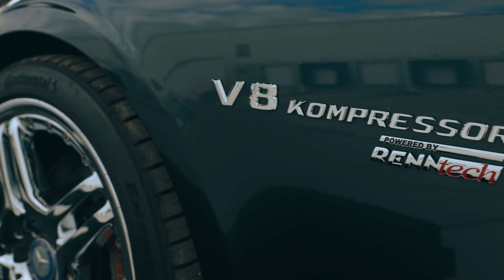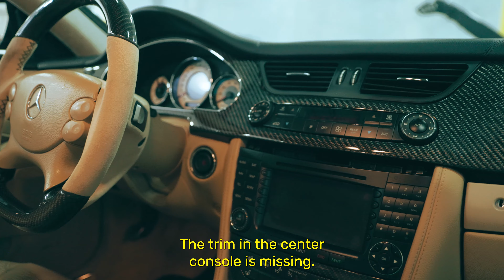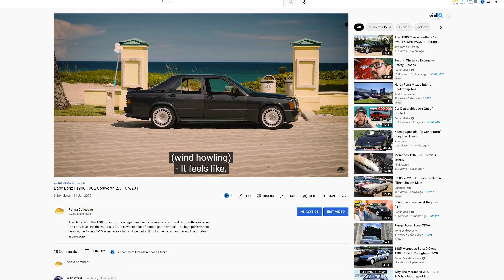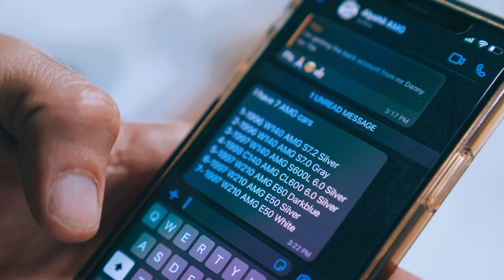Mercedes 190E Madness & Stolen Parts! | VLOG #010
Mercedes 190E madness! Love the w201 platform. Our red G-wagon wrap was an odyssey. A two-week job turned into 4 months, with stolen parts, police, and re-wraps. Luckily though, we had some epic deliveries to keep us from going crazy with that. We received a CLS55 RennTech with Brabus brakes, a 190E Brabus with Brabus leather, one of the holy grail cars - 190E Evo 1 with only 25k km, a Lorinser w123 Mercedes, an S600 v12 conversion from Latvia, and a clean CL65 AMG. Still no luck with the 450 SEL AMG, but it will be fixed and running soon.